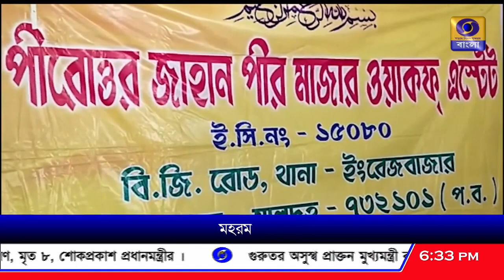আজ মহরম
রাজ্য জুড়ে যথাযথ মর্যাদায় পালিত মহরম।